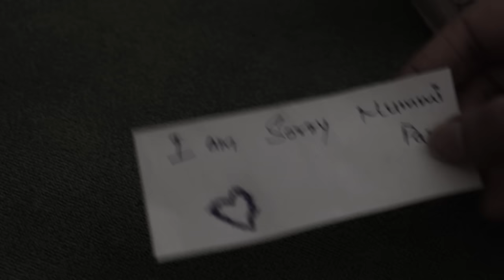भागवत गीता | BHAGWAT GEETA A SHORT FILM | By Tejas | Entertaining Tuber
Actor’s
Tejas Singh
Arya Jha

Dop
Entertaining Tuber Team

Concept
Tejas Singh

Editor
Tejas Singh

Thumbnail
Cinemafy

Rehman Ansari

Director
Tejas Singh

♥️THAKS FOR WATCHING THIS VIDEO ♥️